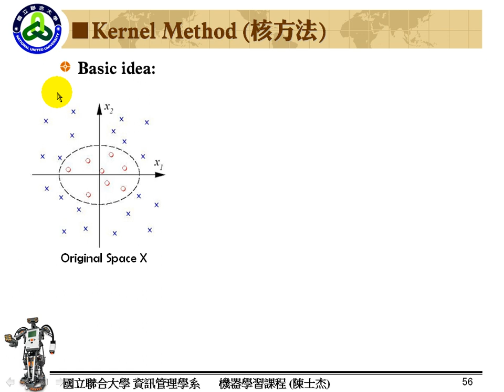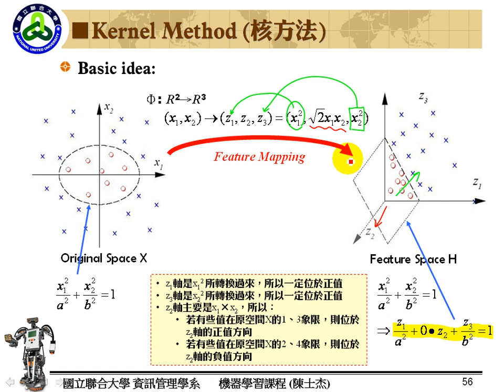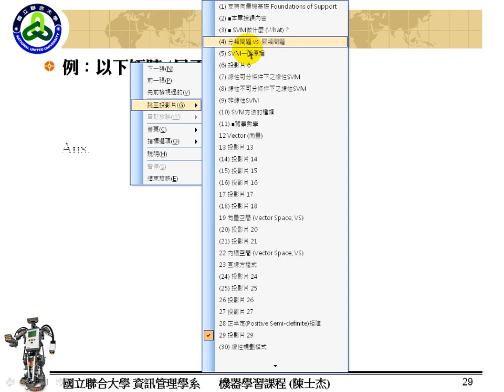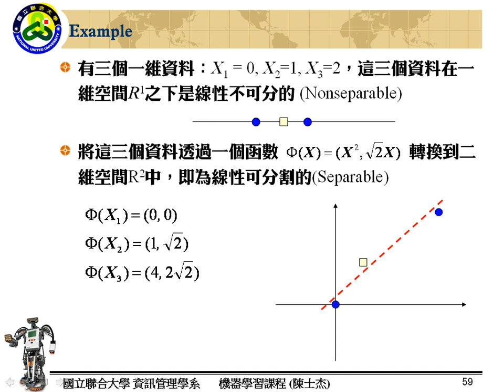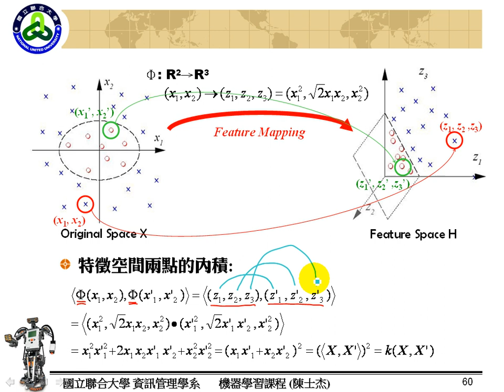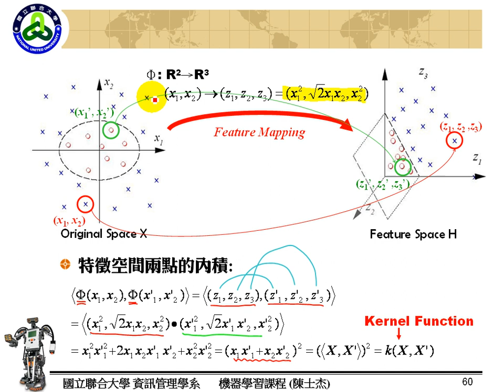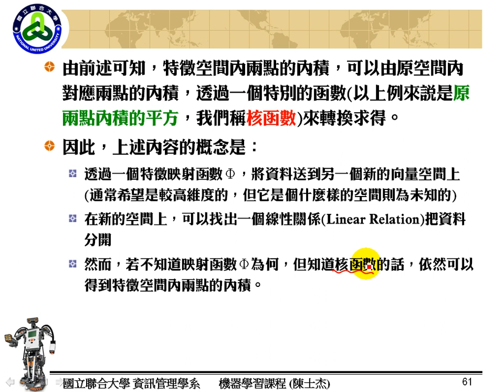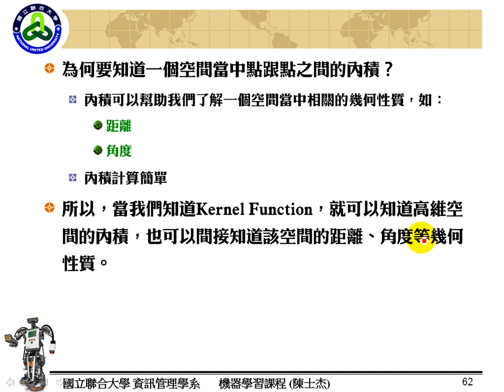Support Vector Machine; SVM (09)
杰哥數位教室-機器學習課程：分類技術-SVM